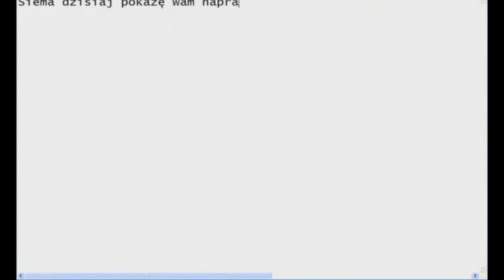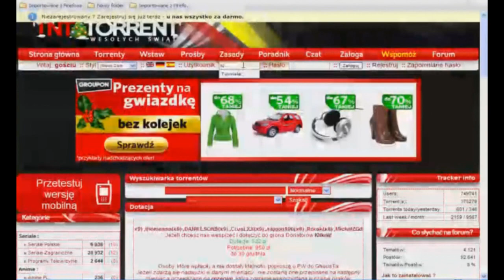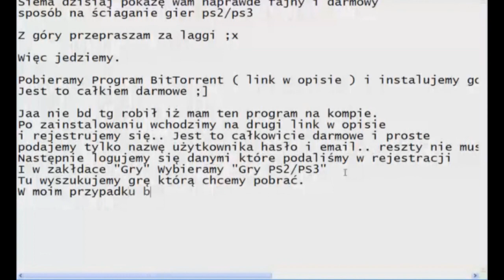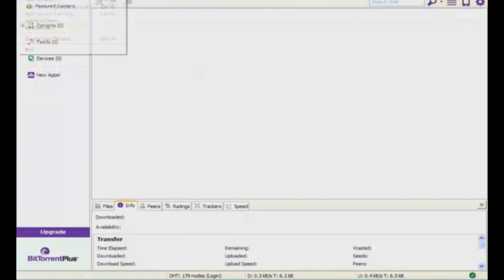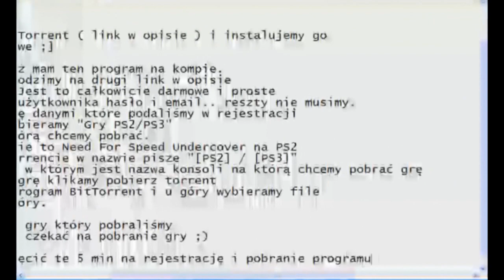Darmowy sposób na pobieranie gier PS2/PS3 [Tutorial] [PL]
Sposób jest całkowicie darmowy ;] Żadnych opłat.
Zajmie Wam to około 5min a efekt jest wspaniały :D
Gry które chcecie juz teraz dostępne ;]
Na stronie możemy pobierać również filmy i gry na PC tym sposobem :D

Link drugi (tnttorrent)
tnttorrent.info/